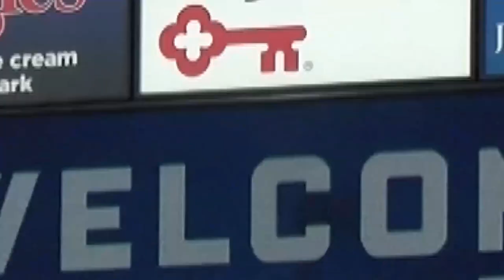Luikart’s Shutout Sends Hillsdale To State Championship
The historic journey for the Hillsdale baseball team will continue through the final day of the season as the Falcons advanced to the Division IV State Championship with a 1-0 victory over Minster (22-8) in the state semifinals at Canal Park in Akron.

Hillsdale hung the lone score of the contest on the board in the top of the second on a sacrifice fly from junior Evan Rottman to bring home Briar Funk, who led off the frame with a single. Wildcats starter Austin Brown was nearly flawless aside from this damage, allowing just three hits over seven innings with five K’s, but the Falcons ace was even better.

Senior lefty Jay Luikart gave up just two hits during his complete game shutout, walking three Minster batters while fanning nine. He pitched himself out of a bases-loaded jam in the fourth, striking out Adam Ketner to end the frame which seemingly fueled Luikart and his defense the rest of the way.

Hillsdale (28-2) now advances to face Toronto (27-5) for the state title on Sunday at 1 pm.